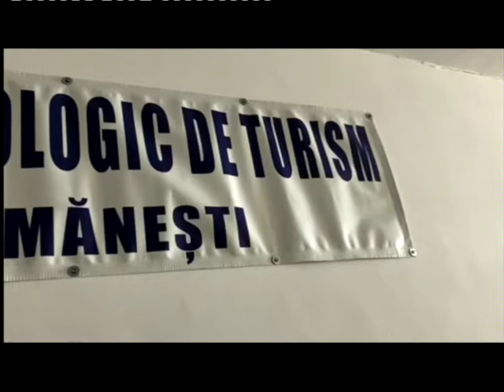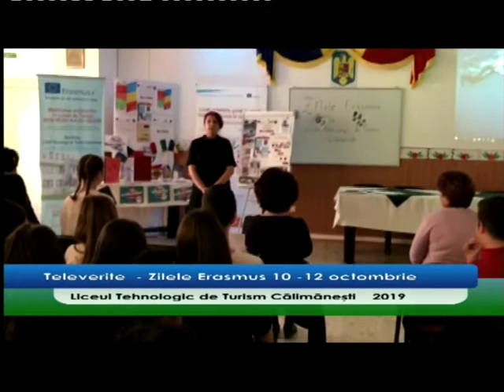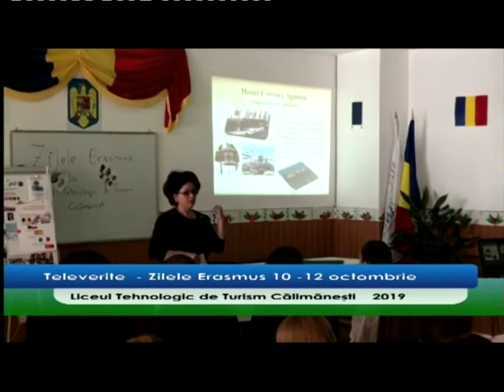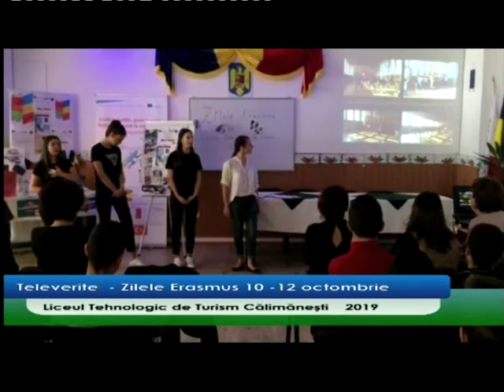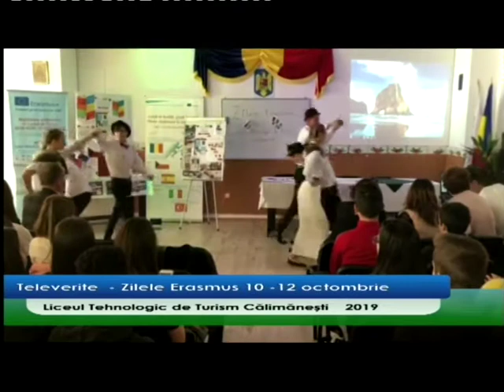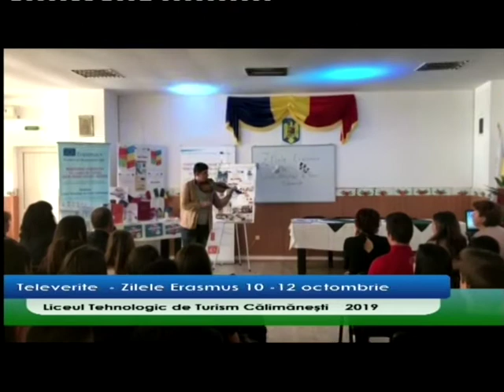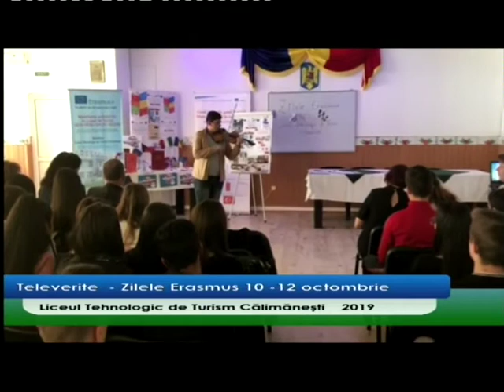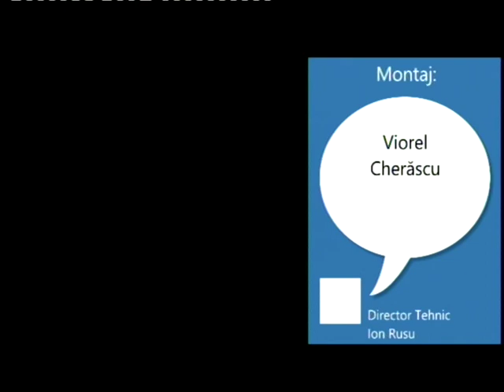Erasmus - Calimanesti - 2019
Organizat la Liceul Tehnologic din Călimănești